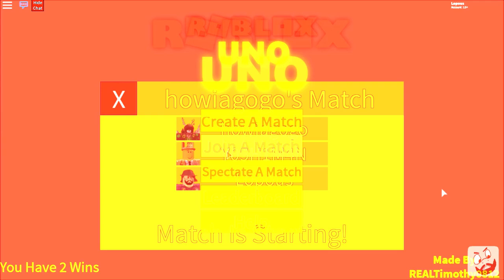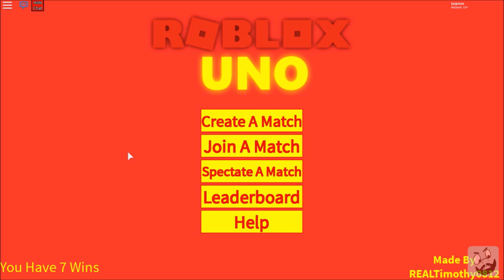[ROBLOX Let's Play] Roblox UNO - The Price of Greed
Friendship is ending, memes are healthy and here is to a new era of Lopous, as well a quite well edited one I have to say so myself.

Can't add this on end card or the i card, so here it is, my
P.S: Want to make a thumbnail? Just send me the thumbnail to my twitter. Don't worry I will give you credit for the thumbnail. ^3^